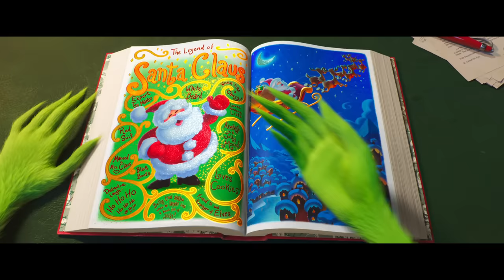El Grinch (2018) | Tráiler 3 Oficial en español (Universal Pictures) HD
07 de diciembre 2018 en cines.

Género: Comedia animada
Dirección: Scott Mosier y Yarrow Cheney
Basada en el libro de: Dr. Seuss
Producción: Chris Meledandri y Janet Healy

Illumination, el estudio de animación de Mi Villano Favorito, La Vida Secreta de tus Mascotas y Minions, y Universal Pictures presentan su octava película animada, El Grinch, basada en la adorable obra clásica del Dr. Seuss.

El Grinch cuenta la historia de un personaje cínico y gruñón que pone en marcha una misión para robarse la Navidad, pero solo consigue que su corazón cambie gracias al generoso espíritu navideño de una pequeña niña.

Divertida, acogedora y visualmente sorprendente, es una historia acerca de la Navidad y el indomable poder del optimismo.

El irreverente Grinch, quien vive acompañado únicamente de su leal perro, Max, en la alejada Montaña Crumpet, dentro de una cueva solitaria y equipada con inventos y gadgets útiles para su vida cotidiana; solamente tiene contacto con sus vecinos los Quién cuando se queda sin comida.

Todos los años los Quién perturban su tranquila soledad con su cada vez más grande, luminosa y ruidosa celebración navideña. Al enterarse que este año han decidido hacer el festejo tres veces más grande, El Grinch se da cuenta que solamente hay una forma de conseguir paz y tranquilidad, él debe robar la Navidad. Para lograrlo, decide hacerse pasar por Santa Claus durante la Nochebuena, llevando su trampa tan lejos que atrapa a un reno perezoso e inadaptado para que tire de su trineo.

Mientras tanto en Villa Quién, Cindy-Lou, una niña desbordada de alegría navideña, y sus amigos, deciden atrapar a Santa Claus durante su recorrido de entrega de regalos para poder agradecerle por ayudar a su mamá con su enorme carga de trabajo; sin embargo, a medida que la Navidad se acerca, ella con su buena voluntad, amenaza con estropear los nefastos planes del Grinch.
¿Cindy-Lou conseguirá su objetivo de conocer finalmente a Santa Claus? ¿Podrá El Grinch silenciar de una vez por todas la alegría navideña de los Quién?

Averígualo este 7 de diciembre en cines.